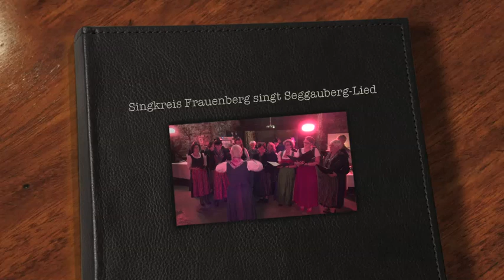Singkreis Frauenberg singt Seggauberg Lied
Der Singkreis Frauenberg eröffnete die 1. Seggauberger Junker-, Jung- und Schaumweinpräsentation „Junker meets Schaumwein“  mit dem von Chorleiterin Vera Bauer getexteten und komponierten „Seggauberg-Lied“ im Weinkeller von Schloss Seggau.